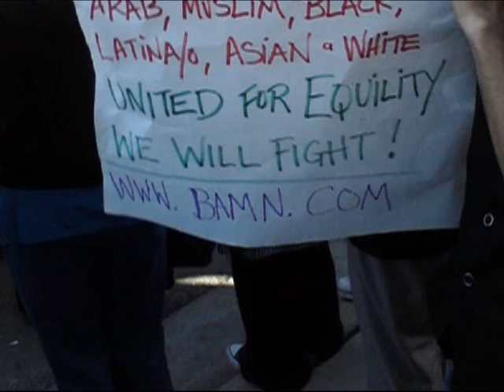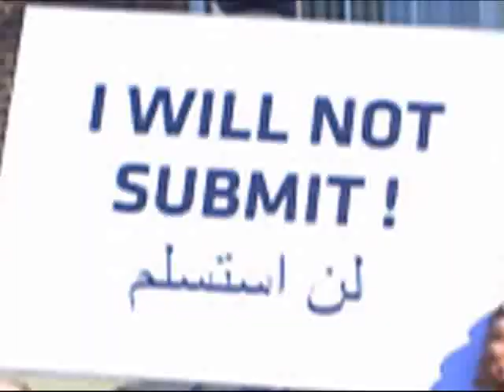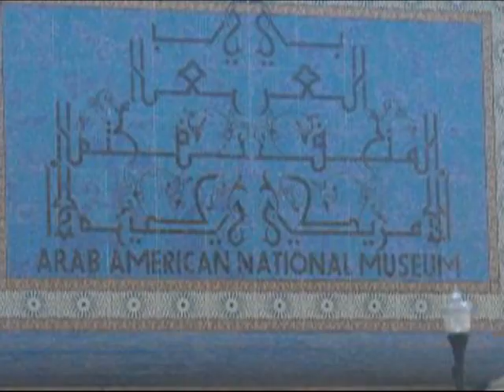SMVM - PASTOR TERRY JONES PROTEST IN DEARBORN.wmv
Michigan Militia Field Report Of Pastor Terry Jones Rally - Dearborn, Michigan. April 29, 2011

Members of the Southeast Michigan Volunteer Militia and the Michigan Militia Corps Wolverines attended a protest and counter protest staged on the lawn of Dearborn city hall. We kept our profile low, as our intention was to support free speech as private citizens, but also be on-hand to render assistance if things turned ugly.

We were dressed in civilian clothes and equipped with concealed sidearms, Cameras, first aid kits, gas masks, FRS radios with earbud mics, and bottles of water. We anticipated having to protect ourselves against teargas and treating people exposed if violence erupted. We also had a licensed and equipped HAM radio operator on-hand to assist in communications.

We staged in a shopping center parking lot just north of the demonstration site. Upon our arrival, There was already a VERY heavy police presence. We were approached by local police who questioned us briefly. When a team leader identified our group, The officer exclaimed "Michigan Militia Dot Com? Oh, You're the good guys." The officer also said she'd radio the other units to identify us and minimize obstruction to our movements,

We were then immediately approached and questioned by several more officers.

We then moved south on Schaeffer Ave to the intersection of Michigan Avenue containing the City Hall. Police and news helicopters circled overhead. At least two observation or sniper teams had "high ground" established n both sides of Michigan Avenue. Local, county, and State police in uniforms and "plain-clothes" were everywhere. Pastor Jones, His supporters, and most of the media were set up on the lawn of City Hall on the south side of the street. Three layers of barricades kept counter-protesters on the north side of the street.

Our unit split into two teams, one on each side, and a few members moved back and forth between the two. Supporters of Jones were outnumbered by around 15 to 1. Supporters quietly listened to Jones while the other side was determined to disrupt the protest. Some held signs with BAMN on them, referring to "By Any Means Necessary" An ultra-left group which has used violence, threats and intimidation to push their own agenda.

Counter-protesters also waved American, Palestinian, and Lebanese flags while supporters waved current and historic US flags, and one Israeli flag. There were no Gadsden flags or "Tea Party" signs on either side.

Some supporters carried signs that read "I will not submit" printed in both English and Arabic. A couple people made a statement by supporting the sign with an extended middle finger pointed toward the counter-protest. The other side held up shoes. A traditional Islamic sign of disrespect.

About an hour into the demonstration, Pastor Jones came off the steps and approached the barricade. He invited the opposition to join him in the Pledge of Allegiance. An uproar started on the north side and the first layer of barricades was toppled as large masses rushed into the street toward Jones.

They threw rocks, shoes, and bottles filled with water, urine, and other unidentified liquids. It seems they merely intended to intimidate Jones and his supporters as the crowd could have easily overrun the police line but held short of direct conflict with supporters or law officers and stopped at the second line of barricades.

Armor-clad riot police quickly arrived on scene , took up position between the second and third row of defense and the other uniformed officers forced the crowd back to the far side of the street. Three people were handcuffed and taken away.

Jones returned to the podium, A couple other speakers gave statements. They then approached the media for Q&A and were then escorted back into city hall and out the back door to Jones' vehicle. I wish I had been able to pay more attention to the speakers, However, the tactical situation held my focus.

A small number of locals tried to move around behind City Hall to confront Jones but were quickly rebuffed by law enforcement. The rest of the masses disappeared quickly and our team hung out and got dinner at a restaurant one block east of the scene.

The FRS radios performed flawlessly for communications and were easily heard above the background noise via earpiece. Cell phones were difficult to hear but still functional.

While Michiganders are traditionally resistant to "outsiders" coming in and telling us what-for... It was important to us for EVERYONE to be allowed to express their political opinions and we were on scene to support the First Amendment much more than either of the parties in this demonstration.